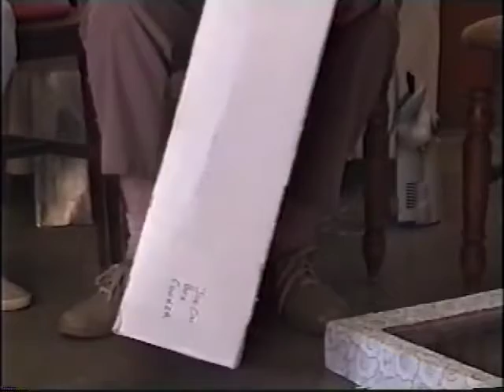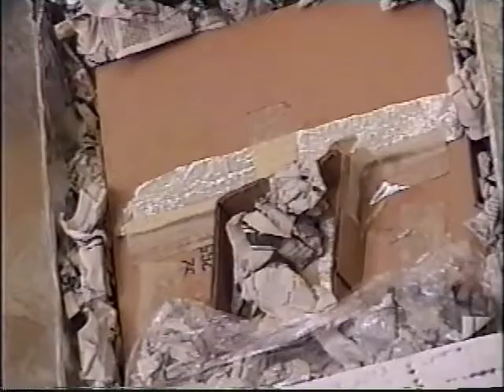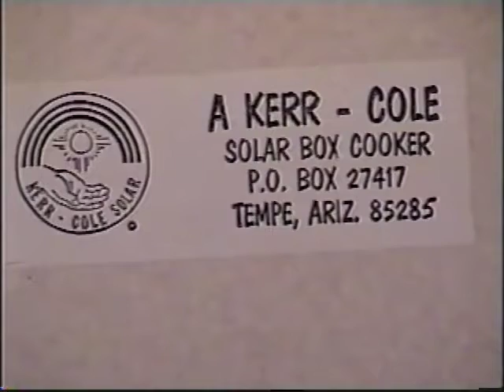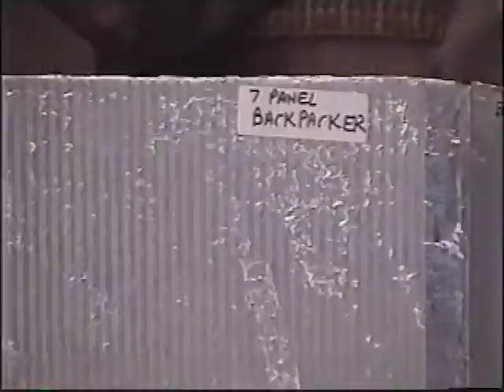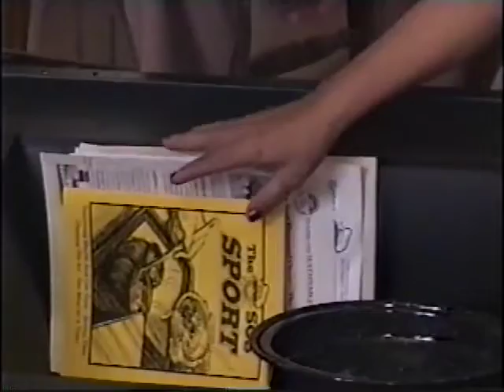32 Global SEED: Inventors Solar Box Cooker, Home Interview Barbara Kerr RN MSW & Sherry Cole